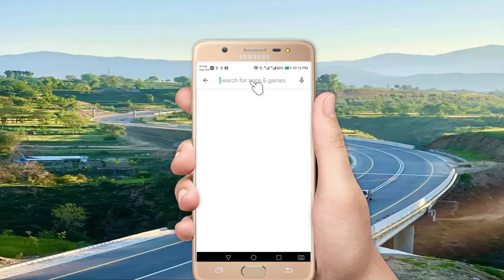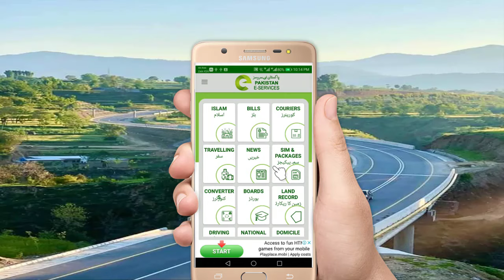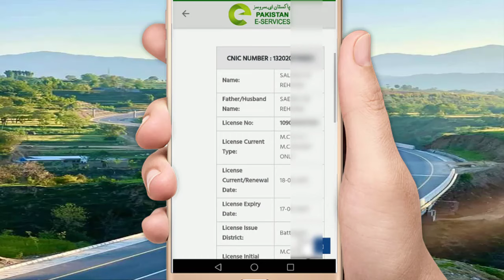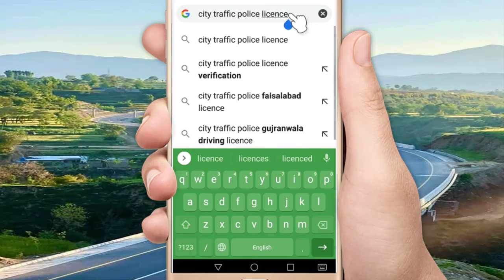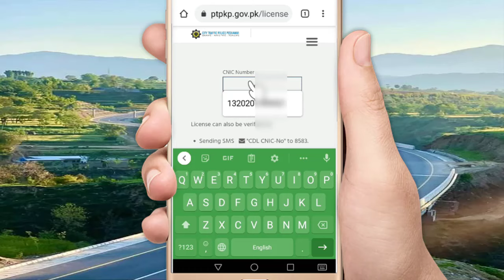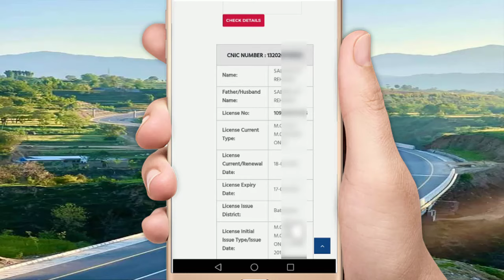how to check driving licence pakistani online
how to check driving licence in pakistan check pakistani driving licence online